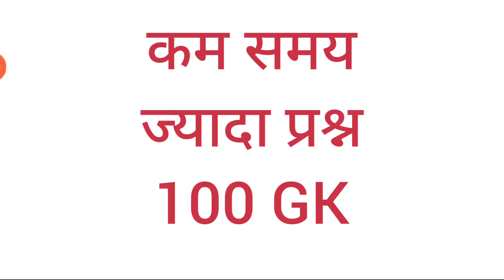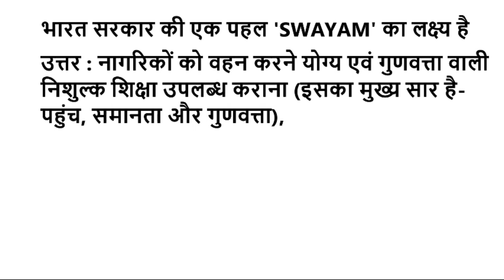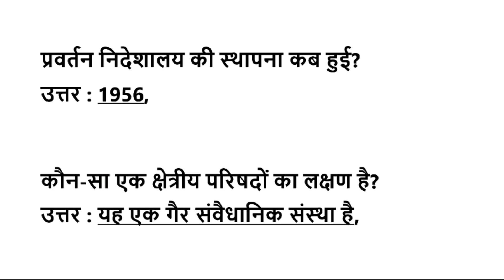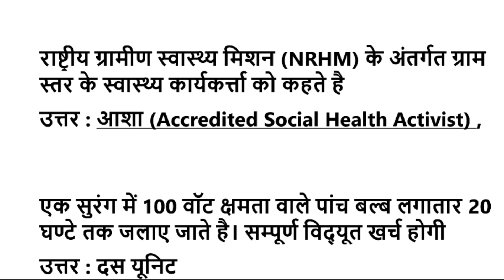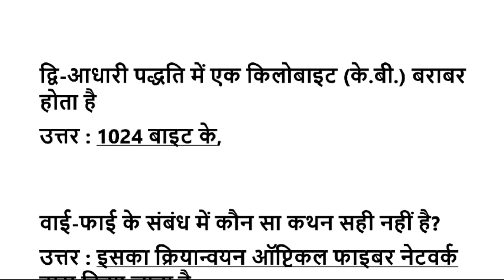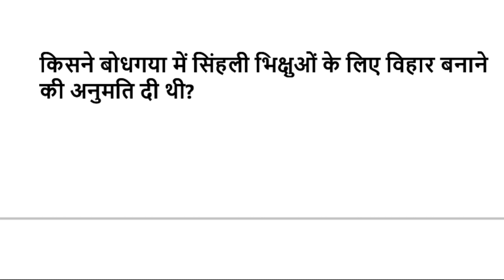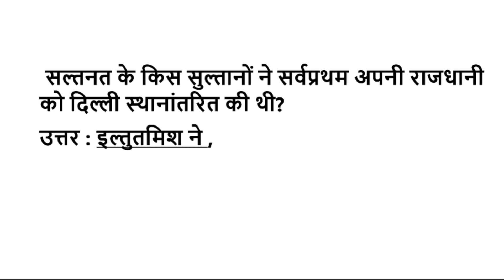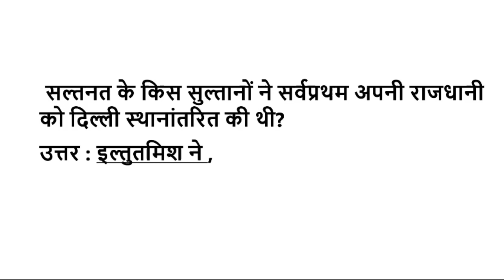एग्जाम में बार बार आये हुए सामान्य ज्ञान वस्तुनिष्ठ प्रश्न, general knowledge most repeated mcq